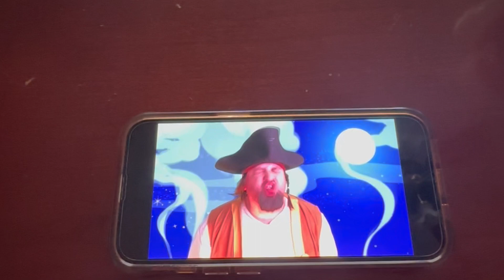Hot Lava Version 2 In Dutch